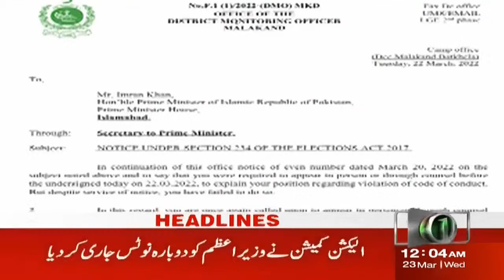Pakistan Day | NewsOne 12 AM Headlines | 23-March-2022